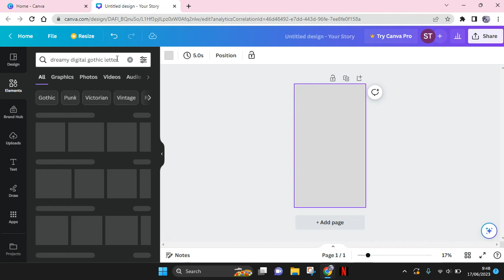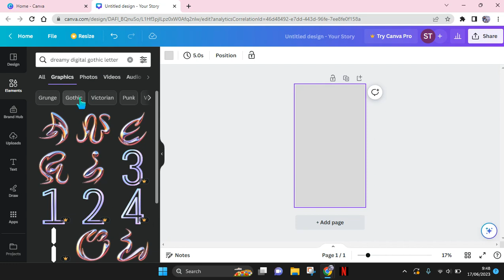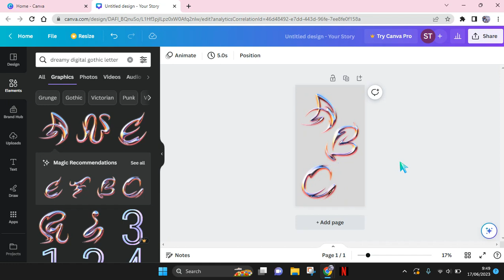How to Easily Find and Use the Dreamy Digital Gothic Letters to Your Design in Canva?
Try to use the Dreamy Digital Gothic Letters for your design in Canva